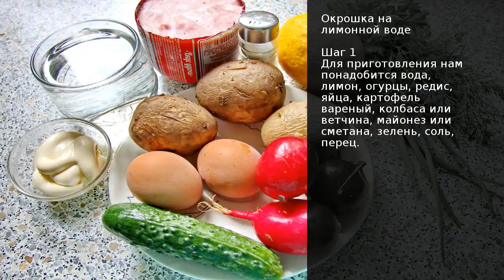Окрошка на лимонной воде . Рецепт от шеф повара Максима Григорьева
Окрошка, наверное, самый популярный летний суп. И вариаций его приготовления великое множество. Кто-то готовит на квасе, кто-то на кефире, кто-то на пиве, а мы будем готовить на лимонной воде.